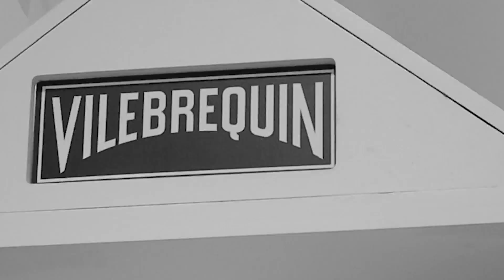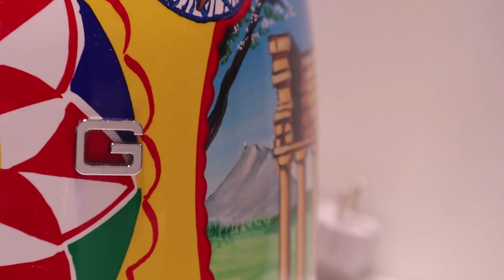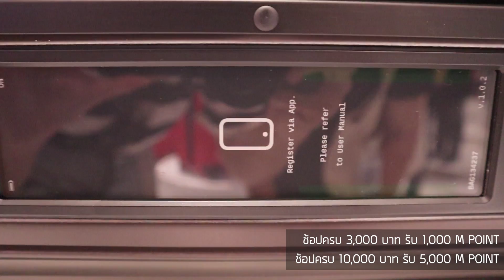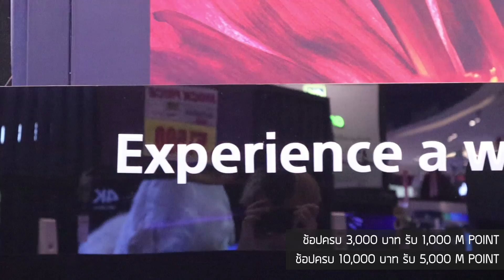10 อันดับ ของแพงที่สุดในห้าง SIAM PARAGON (พารากอน) !!!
วันนี้จะพาไปดู 10 อันดับ ของที่แพงที่สุด (แต่คุ้ม) ในห้างฯ พารากอน แต่ละอย่างบอกได้คำเดียวว่า อึ้ง !! อย่าลืมกดไล้ กดสับตะไคร้ด้วยนะ ขอบคุณค้าบ
อยากรู้เรื่อง M POINT มากกว่านี้ คลิกไปดูกันเลยยยย!